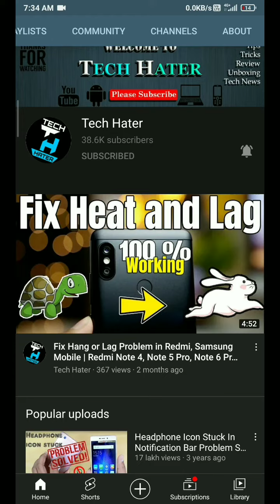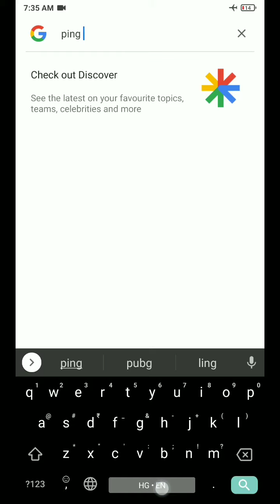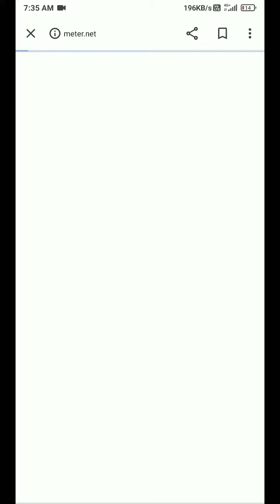BGMI High ping issue for wifi and hotspot user, bgmi high ping problem solved, Tech hater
BGMI High Ping Problem Solved For WiFi Users | Battleground Mobile India High Ping Solution
 Fix Ping Problem in BGMI | How to fix high ping in Battleground Mobile India, Ping High Low PUBG
Fix ping issue in bgmi
how to download bgmi from play store
download bgmi
how to share bgmi
share bgmi to your friends
ping
high ping issue
ping issue pubg
jio bgmi ping issue
airtel bgmi ping problem
jio bgmi ping problem
voda bgmi ping problem
idea bgmi ping problem
ping low high
ping flactuating
How To Share BGMI ALL Files To Friends | Share Battleground Mobile India to another phone
share bgmi
share battleground mobile india to anyone without downloading anything
share bgmi to friends phone using share me
share bgmi using shareme
share bgmi using share me
bgmi install problem
bgmi download problem
bgmi not installing
bgmi installing problem
battleground mobile india install problem
battleground mobile india problem
battleground mobile india share karein
kaise share kre bgmi ko
kaise share karein bgmi ko
kaise share karein battleground mobile india ko
battleground mobile india ko share karein
bgmi ko share karein
tech hater bgmi
bgmi pubg
pubg bgmi
difference between pubg and bgmi
what is bgmi
krafton bgmi
bgmi ping issue
bgmi high ping
bgmi ping flactuate
bgmi low ping tips
bgmi low ping
bgmi tech hater
how to install bgmi
how to install battleground mobile india